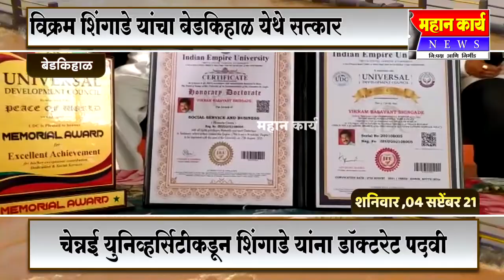चेन्नई युनिव्हर्सिटी कडून शिंगाडे यांना डॉक्टरेट पदवी बहाल, विक्रम शिंगाडे यांचा नागरी सत्कार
चेन्नई युनिव्हर्सिटी कडून शिंगाडे यांना डॉक्टरेट पदवी बहाल, विक्रम शिंगाडे यांचा   बेडकिहाळ येथे नागरी सत्कार

◾️ जाहिरात आणि बातमीसाठी संपर्क साधा - 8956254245